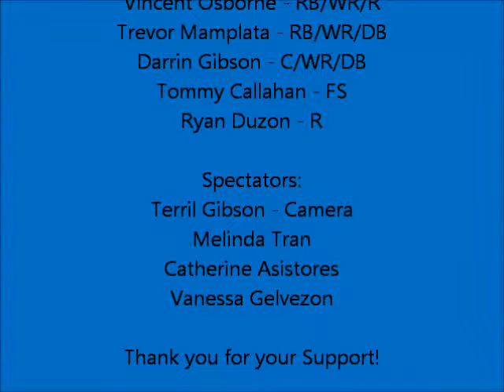Game 3 FSA Manila Ice vs. Yung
Highlights of Game 3: 7/17/12
FSA Manila Ice vs. Yung
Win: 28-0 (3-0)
4-on-4 Flag Football
Summer 2012